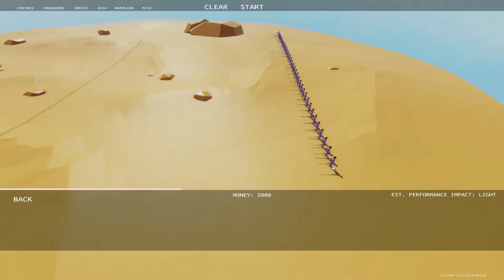TOTALLY ACCURATE BATTLE SIMULATOR Pt. 1/2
Playing all 20 levels and a little messing around in sandbox mode

Be the strategic battle genius you've always known you are by guiding the waving arm dudes to victory against a wide variety of different armies.

Thinking of getting loot crate?